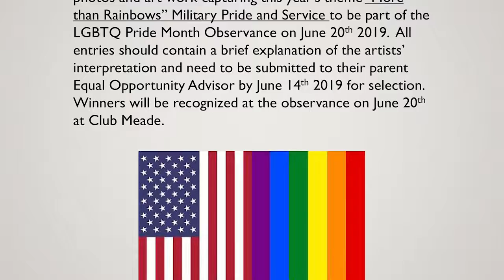Meade Week for June 7, 2019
On this edition:  Our quarterly update on road construction, what's new at Outoor Rec and a preview of the annual Red, White & Blue Celebration.  These stories and more on Meade Week!